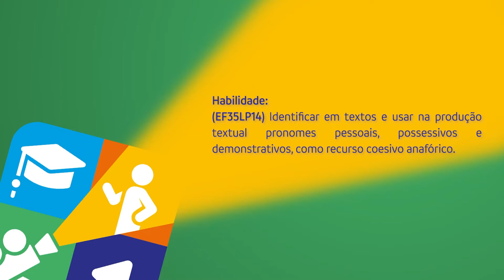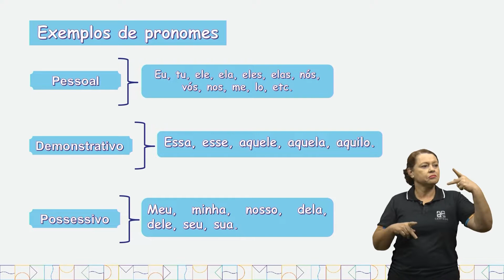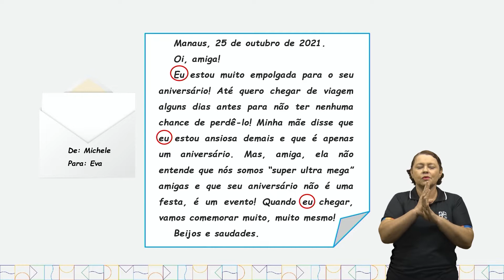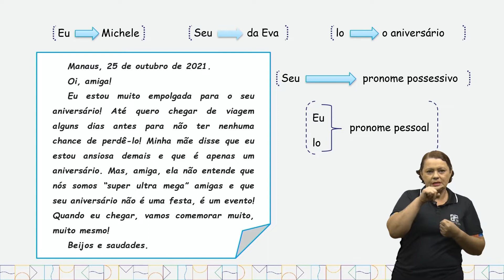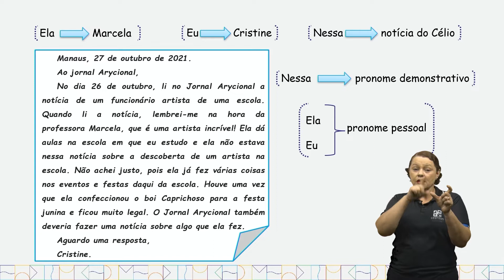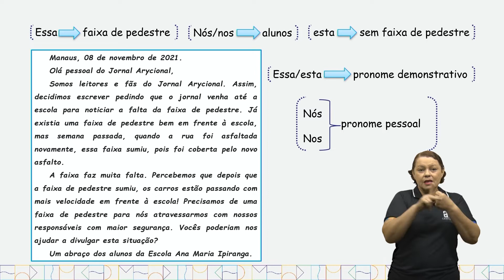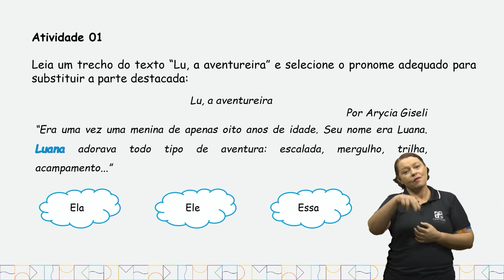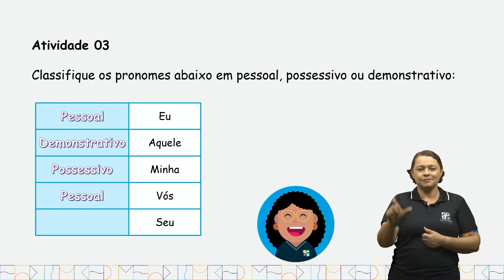Aula 167 - Língua Portuguesa PAR46_3°EF-LP Identificar em textos e usar na produção textual;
pronomes pessoais, possessivos e demonstrativos, como recurso coesivo anafórico.